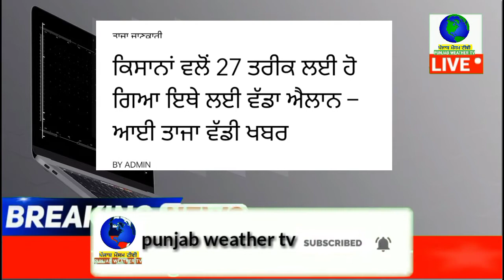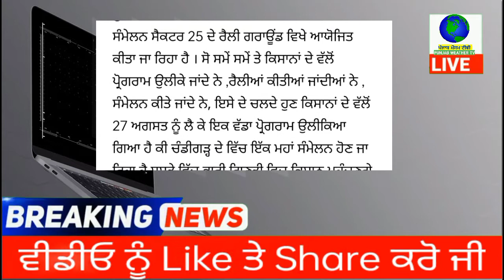punjabi news - punjabi news today live - punjabi news live - live punjabi news - punjab news today